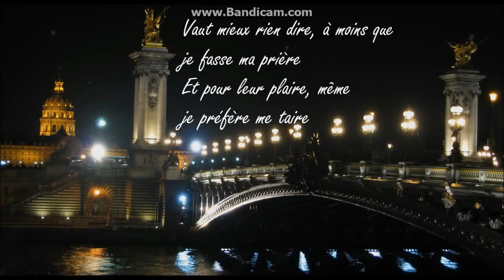Irina Björklund - Ça me tourmente (Lyrics / Paroles) HD 720p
Album: Chanson d'Automne (2011)
Songwriter: Irina Björklund
Composer: Peter Fox